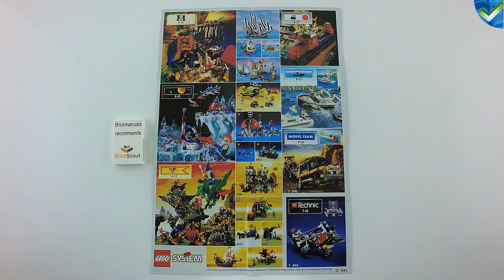1993 LEGO® Mini City Catalogue Review discover Toy History in 4K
Use... Amazon.com - LEGO®
...to find present deals or your childhood sets in USA & Worldwide.

Use... Amazon.au - LEGO®
...to find present deals or your childhood sets in Australia & Oceania.

Catalogue Nr: 109883-EU/OS
Year: 1993

USA - Film equipment:
Camera: YI 4K+

AUSTRALIA - Film equipment:
Ebay.AU - Camera: YI 4K+